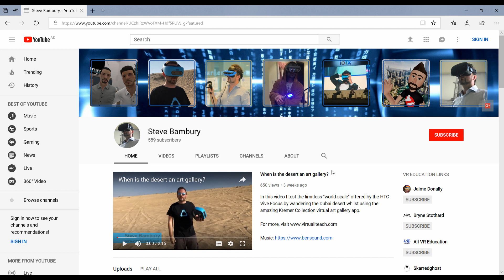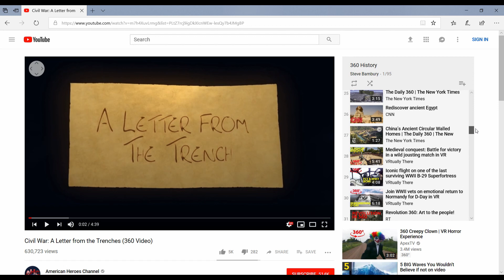800+ Educational 360° Videos Curated Into Subject-Specific Playlists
A quick guide to locating the 800+ educational 360° videos I have curated here on my channel.

- You can read my VR Education articles on VR Focus
for stacks of AR/VR in education articles and more.